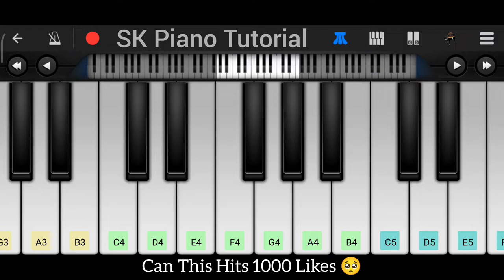Enna Solla - Thangamagan | 𝗣𝗘𝗥𝗙𝗘𝗖𝗧 𝗣𝗜𝗔𝗡𝗢 𝗧𝗨𝗧𝗢𝗥𝗜𝗔𝗟 𝗯𝘆 𝗦𝗞